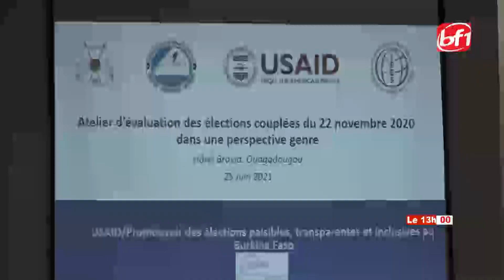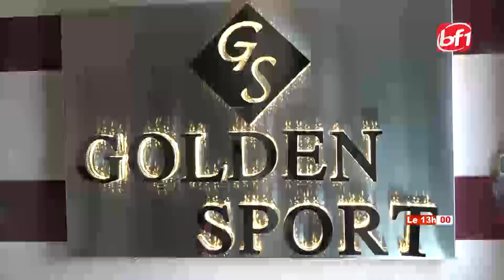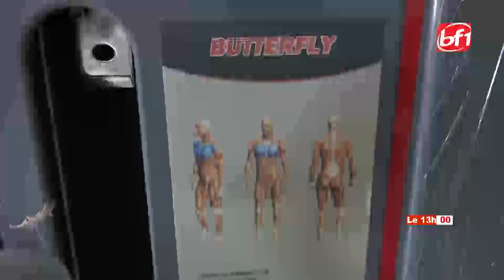Le 13h du 28 Juin 2021-BF1TV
Présentation: Roméo KOETA